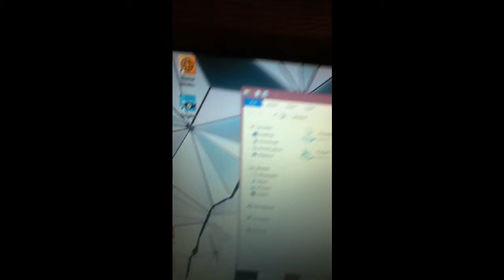Call of duty airsoft war battle of the gadgets